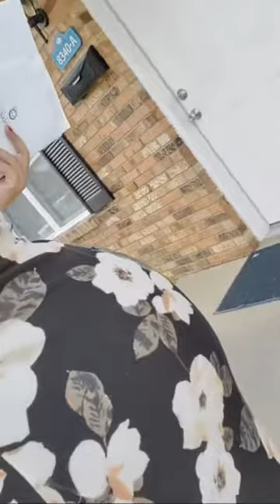29 Weeks Pregnancy Update and Trip to the Dr.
This was when Amelia was still in the belly. at 29 months pregnant.
Playing with baby Amelia. She is just getting her teeth and is able to crawl like a pro.